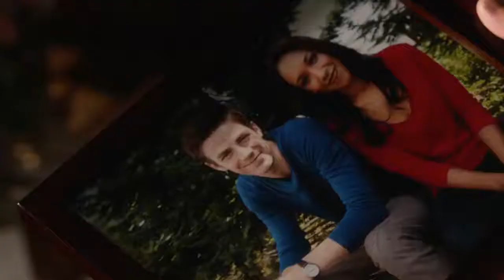The Flash | Season 4 | Official Trailer | Promo | HD | 1080p | The Flash Global | 2017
The Flash is an American television series developed by Greg Berlanti, Andrew Kreisberg and Geoff Johns, airing on The CW. It is based on the DC Comics character Barry Allen / Flash, a costumed superhero crime-fighter with the power to move at superhuman speeds. It is a spin-off from Arrow, existing in the same fictional universe. The series follows Allen, portrayed by Grant Gustin, a crime scene investigator who gains super-human speed, which he uses to fight criminals, including others who have also gained superhuman abilities.

Initially envisioned as a backdoor pilot, the positive reception Gustin received during two appearances as Barry on Arrow led to executives choosing to develop a full pilot to make use of a larger budget and help flesh out Barry's world in more detail. Colleen Atwood, costume designer for Arrow, was brought in to design the Flash's suit. The creative team wanted to make sure that the Flash would resemble his comic book counterpart, and not simply be a poor imitation. The series is primarily filmed in Vancouver, British Columbia, Canada.

The Flash premiered in North America on October 7, 2014, where the pilot became the second-most watched premiere in the history of The CW, after The Vampire Diaries in 2009. It has been well received by critics and audiences, and won the People's Choice Award for "Favorite New TV Drama" in 2014. The series, together with Arrow, has spun characters out to their own show, Legends of Tomorrow, which premiered on January 21, 2016. On January 8, 2017, The CW renewed the show for a fourth season, which is scheduled to debut on October 10, 2017.